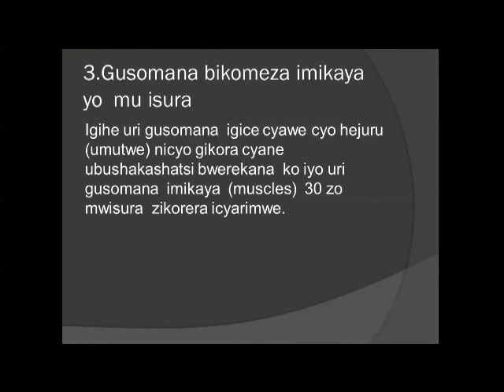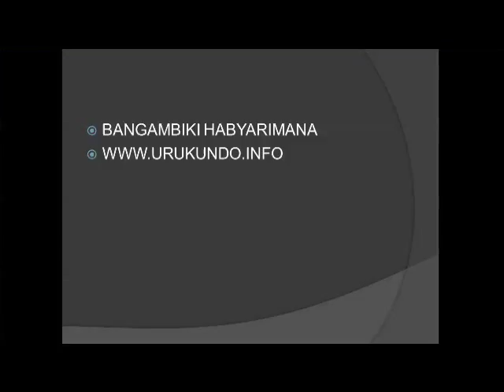INYUNGU 8 ZO GUSOMANA